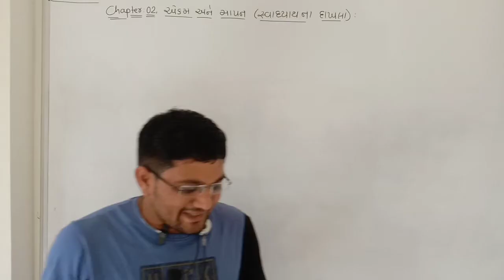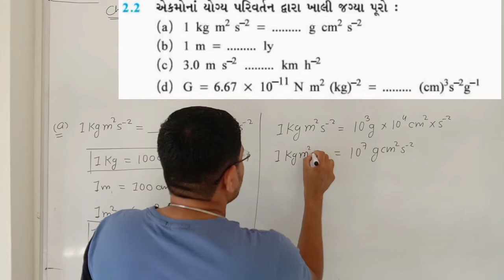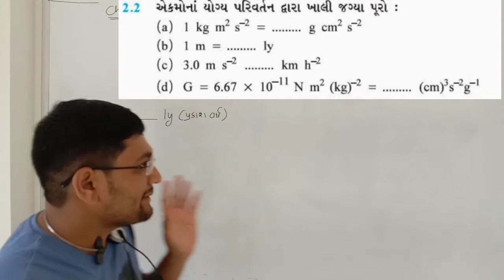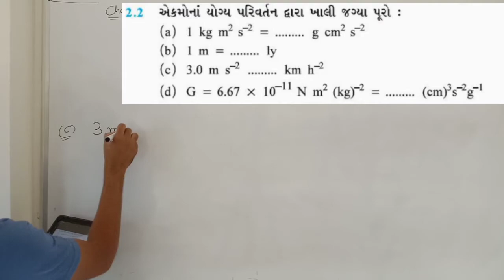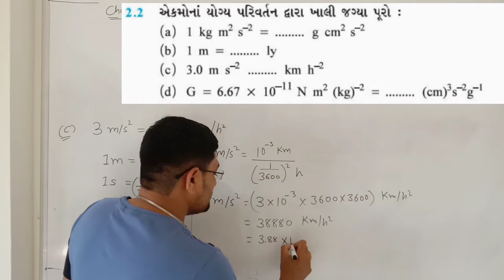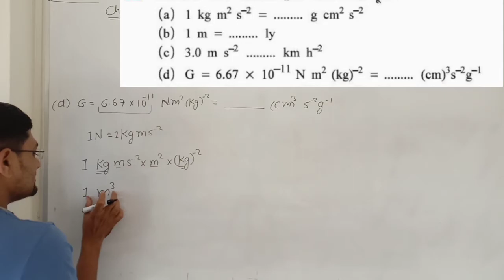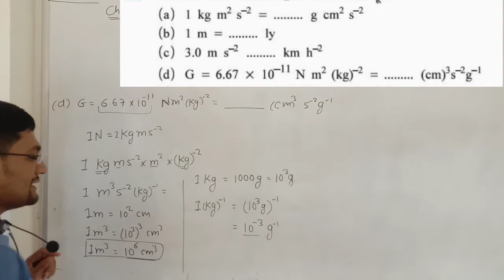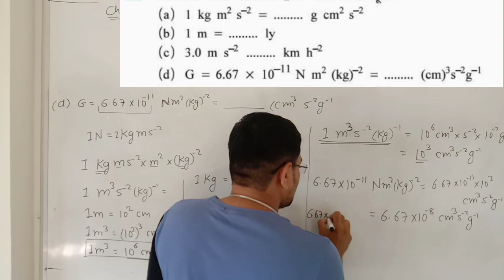Physics || Class11|| એકમ અને માપન- 2.2 || સ્વાધ્યાય ના દાખલા - 2.2 || NEET || JEE || GUJCAT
In this video you will study about full explanation of the exercise 2.2 of chapter 2 (Units and Measurement) of class 11th.

1. Full Syllabus will be covered in a systematic manner.
2. Complete NCERT Syllabus will be covered.
4. You can make complete notes by referring this channel.
5. Doubt solving video lecture or Live lectures on demand of students.
6. NEET and JEE concepts will be solved in easy way and systematic manners.